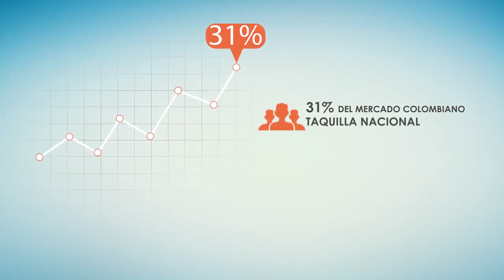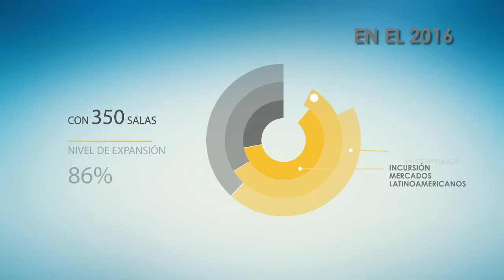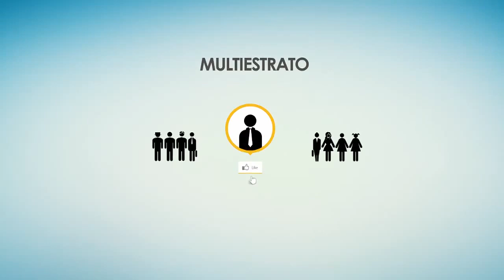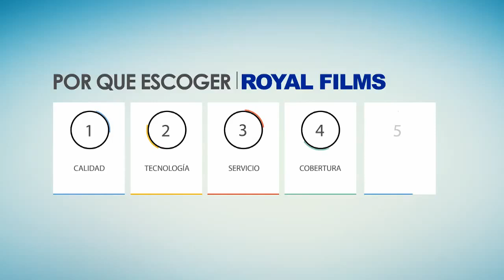PRESENTACIÓN ROYAL FILMS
Presentacion royal films